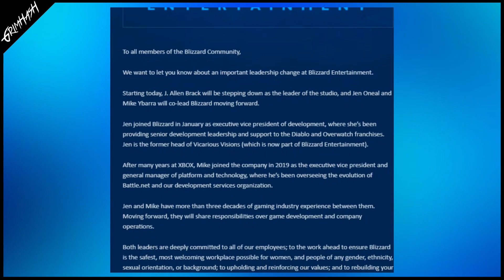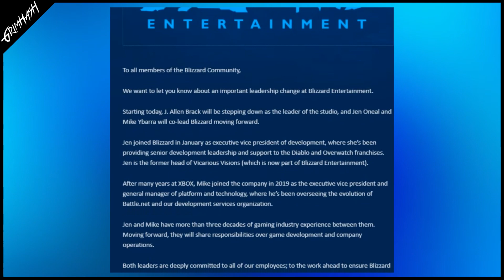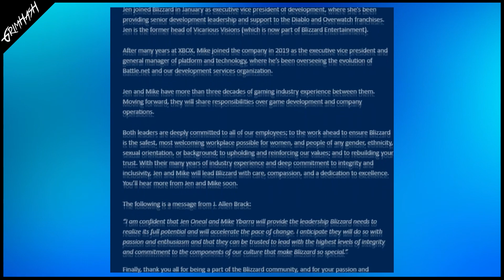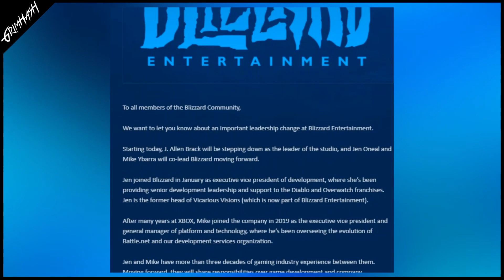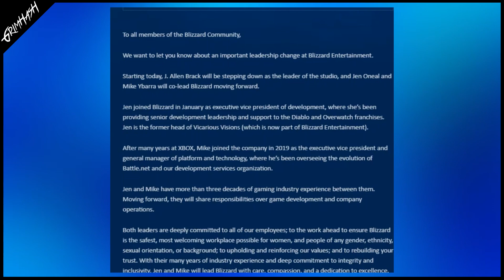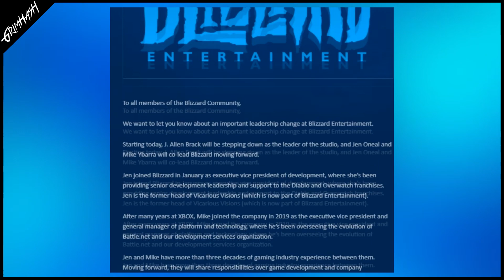NEW LEADERSHIP AT BLIZZARD // Good Luck Jen Oneal & Mike Ybarra!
To all members of the Blizzard Community,

We want to let you know about an important leadership change at Blizzard Entertainment.

 Starting today, J. Allen Brack will be stepping down as the leader of the studio, and Jen Oneal and Mike Ybarra will co-lead Blizzard moving forward.

Jen joined Blizzard in January as executive vice president of development, where she’s been providing senior development leadership and support to the Diablo and Overwatch franchises. Jen is the former head of Vicarious Visions (which is now part of Blizzard Entertainment).

After many years at XBOX, Mike joined the company in 2019 as the executive vice president and general manager of platform and technology, where he’s been overseeing the evolution of Battle.net and our development services organization.

Jen and Mike have more than three decades of gaming industry experience between them. Moving forward, they will share responsibilities over game development and company operations.

Both leaders are deeply committed to all of our employees; to the work ahead to ensure Blizzard is the safest, most welcoming workplace possible for women, and people of any gender, ethnicity, sexual orientation, or background; to upholding and reinforcing our values; and to rebuilding your trust. With their many years of industry experience and deep commitment to integrity and inclusivity, Jen and Mike will lead Blizzard with care, compassion, and a dedication to excellence. You’ll hear more from Jen and Mike soon.

The following is a message from J. Allen Brack:

“I am confident that Jen Oneal and Mike Ybarra will provide the leadership Blizzard needs to realize its full potential and will accelerate the pace of change. I anticipate they will do so with passion and enthusiasm and that they can be trusted to lead with the highest levels of integrity and commitment to the components of our culture that make Blizzard so special.”

Finally, thank you all for being a part of the Blizzard community, and for your passion and determination for safety and equality for all.